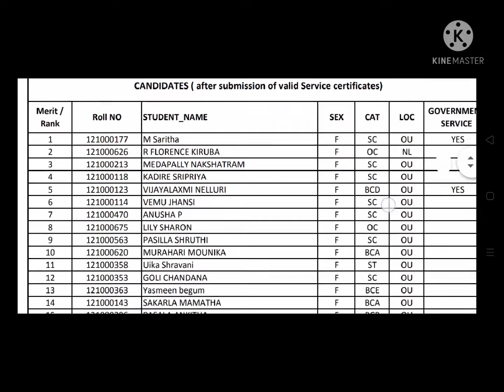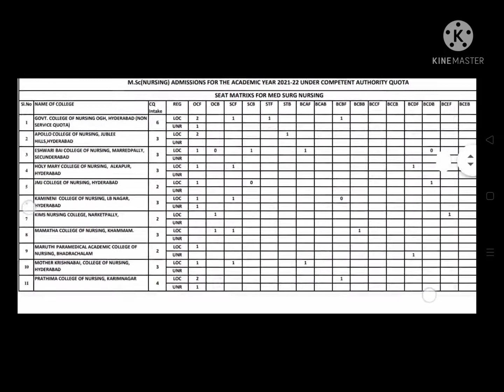KNRUHS MSc Nursing, MPT web options, provisional merit list,seat matrix released in 2022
KNRUHS - MSc (NURSING), MPT ADMISSIONS 2021-22 UNDER COMPETENT AUTHORITY QUOTA - NOTIFICATION FOR EXERCISING WEB-OPTIONS FOR FIRST PHASE OF COUNSELING

KNRUHS - MSc (NURSING) ADMISSIONS 2021-22 UNDER COMPETENT AUTHORITY QUOTA - PROVISIONAL FINAL MERIT LIST AFTER VERIFICATION OF ORIGINAL CERTIFICATES INCLUDING SERVICE CANDIDATES

KNRUHS - MPT ADMISSIONS 2021-22 UNDER COMPETENT AUTHORITY QUOTA - MPT COURSE SEAT MATRIX

KNRUHS - MSc (NURSING) ADMISSIONS 2021-22 UNDER COMPETENT AUTHORITY QUOTA - MSc NURSING SEAT MATRIX